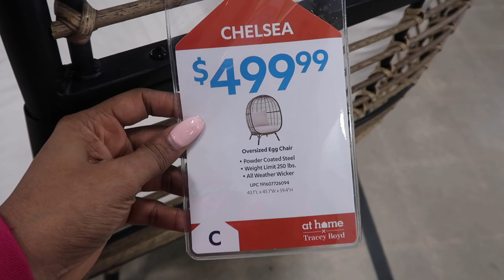Trip to At Home Store | Bathroom Accents